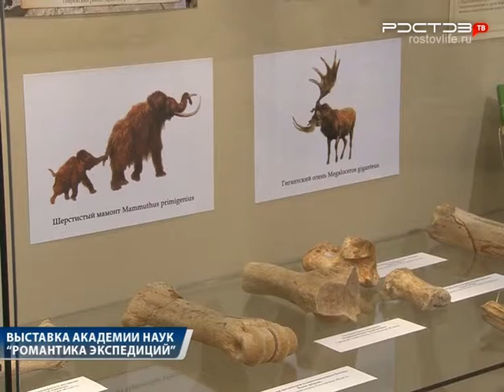Новости "Южный Регион-ИНФО". 16 января